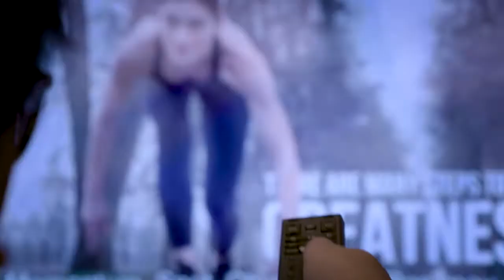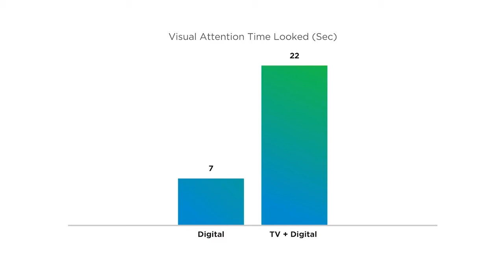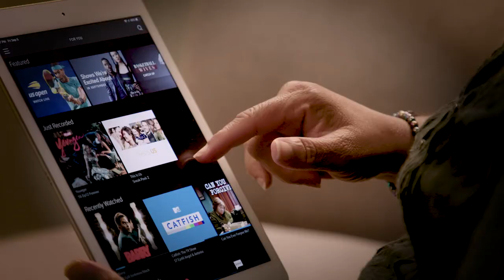Behind Effectv's "Digital Loves TV" Report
Effectv worked with MediaScience to study and evaluate brand metrics and advertising perceptions for digital-only campaigns versus campaigns that include both digital and TV components.
This study demonstrates TV advertising’s ability to build the brand strength necessary for both new and established brands that are being considered for purchase by consumers. The result? At the most fundamental level, the study found that advertising campaigns are more effective with the inclusion of TV than campaigns that are digital-only.